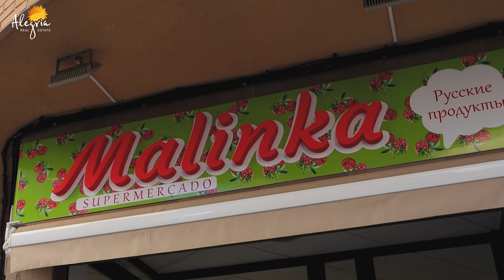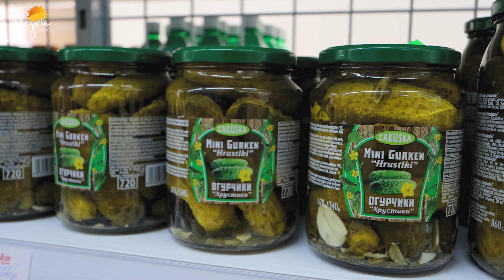Купить квартиру в Испании недорого. Квартира в Торревьехе. 400 м от пляжа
Недвижимость в Испании недорого, квартира в Торревьехе с 2 спальнями за 74 900 евро. 400 м от пляжа Дель Кура. Квартира располагается на 3 этаже. Общая площадь 77.00 м2, квартиа1995 года постройки, состоит из 3 комнат (2 спальни, 1 салон), 1 ванной комнаты.  Имеется встроенные шкафы, лифт, солярий, терраса.

Недвижимость в Испании в Торревьеха. Мы покажем вам лучшие варианты квартир в Испании. Недвижимость у моря в Испании в Торревьехе, подойдет всем кто хочет переехать в Испанию или приезжать на летний отдых.  Обзоры недвижимости в городе Торревьеха.

✔️Если вас интересуют покупка недвижимости в Испании или переезд в Испанию, наше агентство недвижимости Alegria будет радо подобрать для вас дом у моря вашей мечты в любом ценовом диапазоне